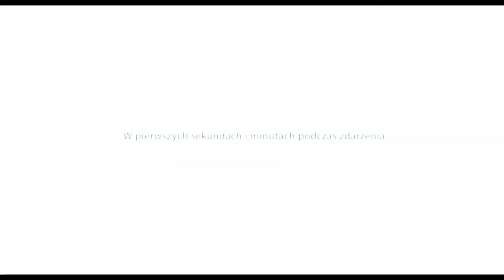Kampania 4U zachowanie w przypadku ataku terrorystycznego